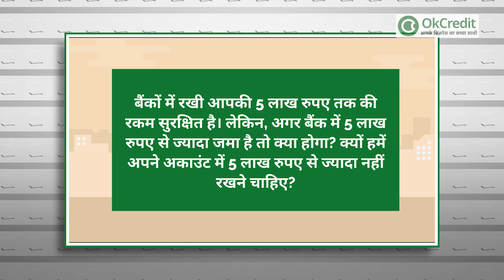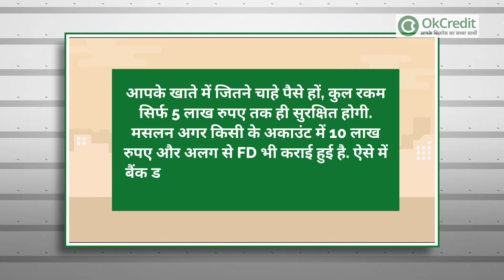Bank Account में 5 Lakh रुपए से ज़्यादा रखना है जोखिम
यदि आपने बैंक अकाउंट खुलवाया है, सेविंग की वजह से या अन्य किसी और वजह से तो आप जानते हैं कि एक अकाउंट में 5 लाख रुपए तक रखना अधिक सुरक्षित रहता है। जी हाँ यदि आपके पास एक दो अकाउंट हैं तो आप अपना पैसा दिवाइड करके रख सकते हैं, यानी की एक अकाउंट में 5 लाख दूसरे अकाउंट में 5 लाख। इसकी जानकारी के लिए पूरा वीडियो देखें समझें।

क्या आपको पता है, सेविंग बैंक अकाउंट के बचत खाते में कितनी रक़म रखना सेफ़ होता है या फिर यदि बैंक किसी कारणवश डूब जाता है तो आपको कितनी रक़म वापस मिलने के चांसेस होते हैं।

क्या आपका बैंक में बचत खाता है? यदि हाँ तो आपके बैंक अकाउंट से जुड़ी जानकारी आपके लिए बेहद महत्वपूर्ण है।

हाल ही में, वित्त मंत्री निर्मला सीतारमण ने बजट 2020 में ऐसा ही एक नियम बदला था। बैंकों में रखी आपकी 5 लाख रुपए तक की रकम सुरक्षित है। लेकिन, अगर बैंक में 5 लाख रुपए से ज्यादा जमा है तो क्या होगा? क्यों हमें अपने अकाउंट में 5 लाख रुपए से ज्यादा नहीं रखने चाहिए? आइए इस बारे में पूरी डिटेल्स में जानकारी समझते हैं।

कैसे बचा सकते हैं अपना पैसा?
एक्सपर्ट्स की मानें तो, पिछले 50 साल में देश में शायद ही कोई बैंक दिवालिया हुआ है। हालांकि, अलग-अलग बैंकों में अपना पैसा रखकर आप अपना जोखिम घटा सकते हैं। जमा बीमा कवर को 1 लाख रुपए से बढ़ाकर 5 लाख रुपए किया गया था। यह बदलाव करीब 27 साल यानी 1993 के बाद पहली बार किया गया। आने वाले समय में इसे और बढ़ाया जा सकता है। एक्सपर्ट्स का कहना है कि आपके पैसे की सुरक्षा के लिए बैंक अब प्रत्येक 100 रुपए के जमा पर 12 पैसे का प्रीमियम देंगे। पहले यह 10 पैसे ही था। यदि आपका ऐसा काम है, या इतनी सेविंग है कि आपका 5 लाख से अधिक का बजट होता है, तो आप अलग अलग बैंकों में अकाउंट खुलवाकर वहाँ अपना पैसा सेव कर सकते हैं। इससे कभी कुछ ऐसी खबरें आती हैं, कि बैंक दिवालिया हो रहा या कुछ और तो आपका सभी पैसा डूबेगा नहीं।

2020 बजट सत्र में आपके पैसों की सुरक्षा के लिए क्या बदले नियम :
2020 बजट सत्र से पहले बैंक सिर्फ़ एक लाख रुपए तक की गारंटी लेता था, परंतु 2020 बजट सत्र के बाद बैंक 5 लाख रुपए तक की गारंटी लेने लगा। 4 फरवरी 2020 से इस नियम को लागू भी कर दिया गया है। यदि अब कोई बैंक डूबता है तो आपके खाते में जमा 5 लाख रुपए तक सुरक्षित रहेंगे। बैंक आपको 5 लाख रुपए लौटाएगा। यह कवर रिजर्व बैंक की पूर्ण स्वामित्व वाली इकाई जमा बीमा और कर्ज गारंटी निगम देगा।

कैसे होता है आकलन?
किसी भी बैंक में एक व्यक्ति के सभी खातों को मिलाकर पांच लाख रुपए की गारंटी होती है. मतलब अगर आपने एक ही बैंक में पांच लाख रुपए की FD (Fixed deposit) करा रखी है और उसी में बचत खाते में तीन लाख रुपए भी जमा हैं तो बैंक डूबने की स्थिति में पांच लाख रुपए ही आपको वापस मिलेंगे. आपके खाते में जितने चाहे पैसे हों, कुल रकम सिर्फ 5 लाख रुपए तक ही सुरक्षित होगी. मसलन अगर किसी के अकाउंट में 10 लाख रुपए और अलग से FD भी कराई हुई है. ऐसे में बैंक डूबने या दिवालिया होने पर आपको सिर्फ 5 लाख रुपए की रकम इंश्योयर्ड होगी।

सरकार किसी भी बैंक में एक व्यक्ति के सभी खातों को मिलाकर 5 लाख रुपए तक की ही गारंटी लेती है।
मतलब अगर आपने एक ही बैंक में पांच लाख रुपए की FD करा रखी है और उसी में बचत खाते में तीन लाख रुपए भी जमा हैं तो बैंक डूबने की स्थिति में पांच लाख रुपए ही आपको वापस मिलेंगे, यानी कि आपको 3 लाख का नुक़सान हो जाएगा। आपके खाते में जितने चाहे पैसे हों, कुल रकम सिर्फ 5 लाख रुपए तक ही सुरक्षित होगी। मसलन अगर किसी के अकाउंट में 10 लाख रुपए और अलग से FD भी कराई हुई है। ऐसे में बैंक डूबने या दिवालिया होने पर आपको सिर्फ 5 लाख रुपए की रकम इंश्योयर्ड होगी।

पैसों की सुरक्षा सरकार की ज़िम्मेदारी है:
SBI के पूर्व अधिकारी प्रदीप कुमार राय के अनुसार - बैंक में जमा लोगों के पैसों की सुरक्षा की जिम्मेदारी सरकार की होती है और सरकार ऐसे किसी भी बैंक को दिवालिया नहीं हो दे सकती, सरकार अपनी ज़िम्मेदारी समझती है। मसलन अगर कुछ बहुत बड़ा ही खपला हो जाता है, जिसकी पूर्ति नहीं की जा सकती, उस अवस्था में भी सरकार अपनी ज़िम्मेदारी व पॉवर के अनुसार काम करती है।

बैंक डूबने से पहले तैयार होता है प्लान :
प्रदीप कुमार राय के अनुसार, जैसे ही कोई बैंक या फाइनेंशियल सर्विस देने वाली कंपनी संकटपूर्ण अवस्था में आती है तो उसे संभालने के लिए प्लान तैयार किया जाता है। जिससे बैंक या  फाइनेंशियल सर्विस देने वाली कंपनियों को बचाया जा सके। इसके तहत बैंक की लायबिलिटी को कैंसिल करने जैसे कदम भी उठाए जा सकते हैं। इस बेल-इन-क्लॉज में डिपॉजिटर्स का पैसा भी आ सकता है। वैसे आपको यह जानकर हैरत होगी कि कस्टमर्स का पैसा 5वें नंबर की लायबलिटी है। ऐसे में चिंता होना स्‍वाभाविक है।